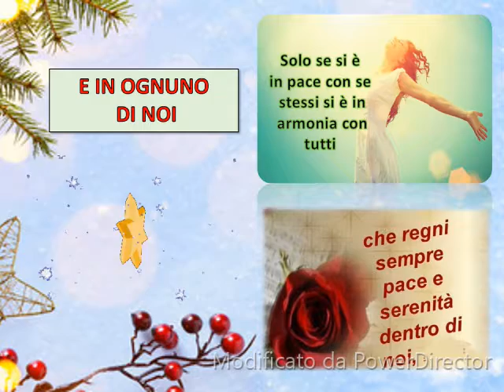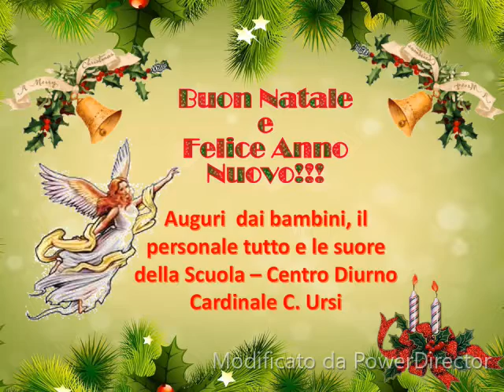Buon Natale 2018